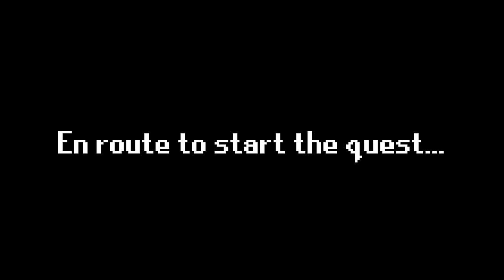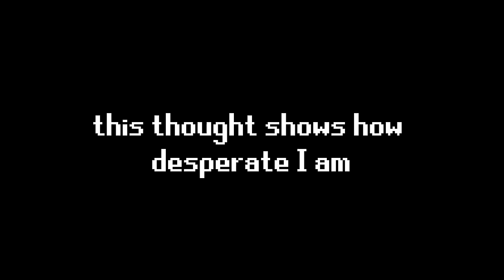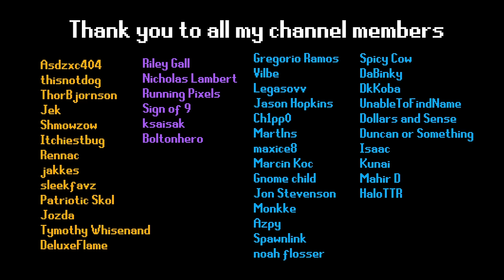Shilo Village took me 3 hours | Unguided #28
probably the messiest quest i've done so far

Welcome back to Unguided, where I'm trying to complete every quest in old school runescape without using a guide, wiki or plugins. I'll only be using my limited knowledge and in-game learnings. Full rules below.

RULES
- No use of OSRS wiki (or any equivalent) for anything - this includes looking up item spawns, quest guides, boss guides, anything
- No use of any other quest helper sites
- No use of quest helper plugin
- Essentially no use of any outside-game assistance

CAVEATS
- I love OSRS YouTube, I might inadvertently learn something I don't know by watching my favourite content creators, but I'm not going to stop watching them so that's just a risk I'm willing to take + it's unlikely going to be relevant for me
- I may use some QoL plugins, but only a few. Loot tracker to prove grinds, ground items so I don't miss drops (and to add cool loot beams lol) and left click to use bones. Nothing that will give me info I didn't previously have
- I'm going to try and avoid any spoiler comments. If you can, please try not to help me if there's an episode where I'm stuck on something. I appreciate the sentiment but telling me an item spawn or quest step could spoil the fun :)

0:00 Intro
0:18 Ceramic Vase
3:39 Jungle Potion
8:25 Shilo Village
11:05 The search for Ah Za Rhoon
17:23 Hunt for clues
27:03 Tomb time
30:25 Bronze necklace hell
46:43 We're in